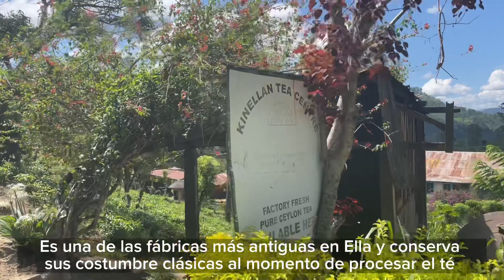Cómo es una fábrica de té por dentro y su proceso para obtener el té Ceylon, Kinellan Tea centre.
Visitamos una fábrica de té en la región de Ella Sri Lanka, un lugar lleno de historia y que mantiene las costumbres de una época antigua para el procesamiento del té desde el momento que se recoge en el árbol de té hasta estar listo para ser empacado en sobre individuales para su porteriles consumo.

La fábrica de té Kinellan Tea Centre permite conocer de cerca todo el proceso del té a los viajeros, realizar una degustación al final y poder comprar té fresco para su consumo directamente en la fábrica.

Sri Lanka es conocida a nivel mundial por la producción de té de excelente calidad, se conoce también como Ceylon y muchas de las grandes empresas de té a nivel mundial usan el té producido en la isla para su distribución.